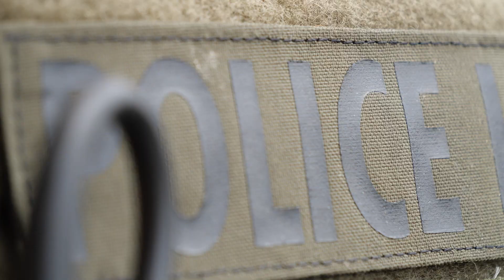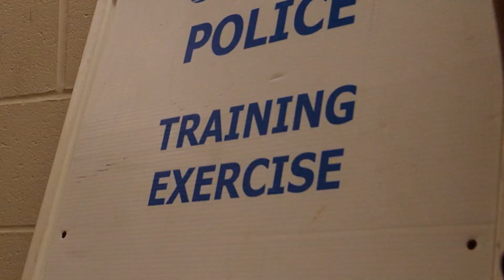Youth Leadership Academy 2022| Baltimore County Police Department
Over the weekend, BCoPD celebrated the graduation of this year's Youth Leadership Academy. During this year's YLA, teens from across Baltimore County learned important leadership skills. They were also provided an up close look at the variety of career paths policing offers.